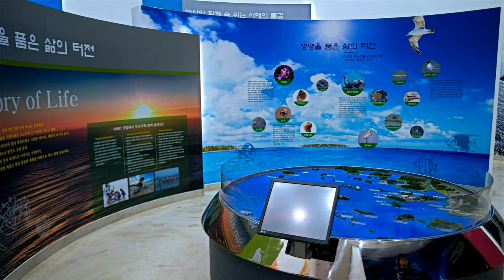▣ 소무의도 트레킹(HD1080P)